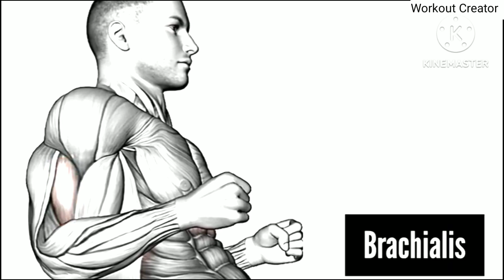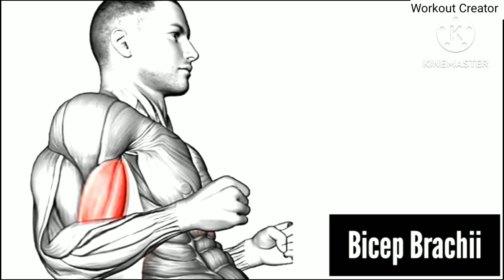Workout Creator/ home and Gym/ 5 Best full Big biceps muscles Exercises At home